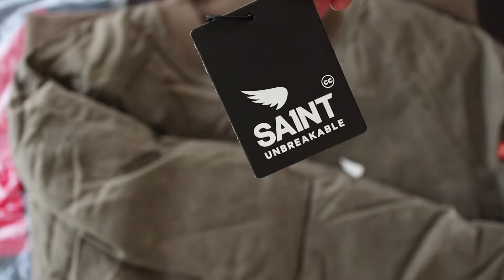Saint Motorcycle Clothing and Workwear Review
SAINT UNBREAKABLE MOTORCYCLE JEANS AND CLOTHING REVIEW, Duck & Whale Editor Lee Dean talks through first impressions of the Saint Motorcycle & Workwear clothing out on location driving a 1973 Porsche 911.